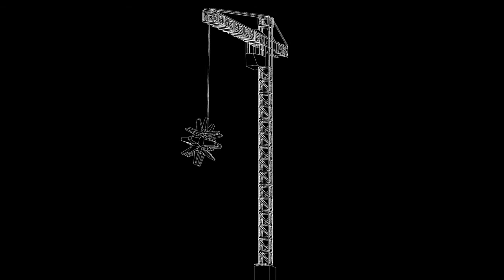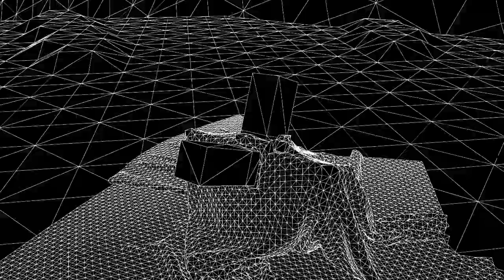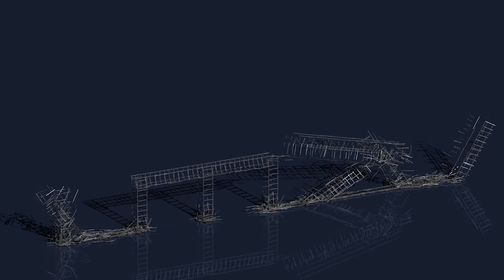NTRX - Visuals 3D Animations